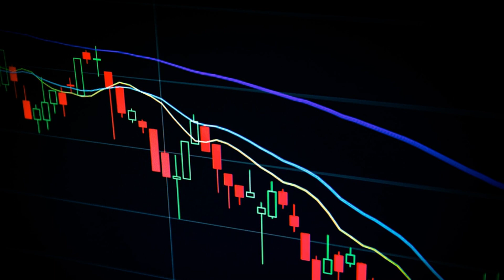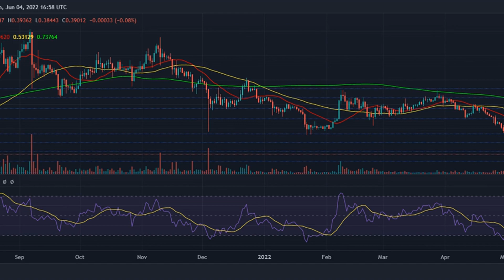XRP Consolidates, Is It Going To Retrace Now?